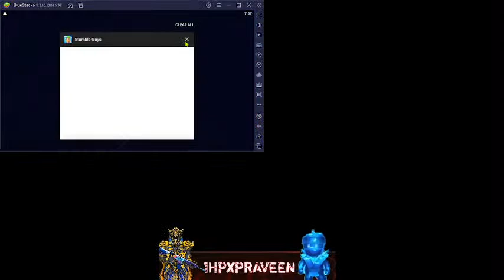Stumble Guys Live Play With Subscribers| Stumble guys Tamil live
MY PC SPECIFICATIONS:
      CPU: Intel (R) i5 9 GEN
      Storage:1 TB
      Monitor: Dell 21.5 inch (54.6 cm) ultra thin Bezel LED
      Monitor model: Full HD-S2218H (Black)
      Live stream software  OBS

1HPxPRAVEEN_    STUMBLE GUYS ID
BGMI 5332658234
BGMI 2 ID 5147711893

Rules of chat
      *No spam, self promotion and promoting other channels
      *Respect Moderators
      *Don't talk about other streamers

About Clan
        ✓ Player's  must  be Good
            ~ If mobile player you need to have 25 Crown
            ~ If emulator player you need have 42 Crown
        ✓ Must have rename card
             ~ Clan tag  1HPx
        ✓ NEEDED:
             ~ While game play must respect  the  IGL call
             ~ And Tamil players are  allowed in clan because communication is important
             ~ If you are streamer double ok because both can grow
             ~ Only jolly and funny players were need not serious  mind
             ~ If you are a crown 3400 above  100% ok for the clan
             ~ Main think If you need Moderator position you should ask me personally

vishonous yt
vishonous
stumble guys vishonous
free stumble pass
new team map
new map update
rocket rumble map
new skin update
Stumble guys mod menu
Stumble guys live stream in hindi